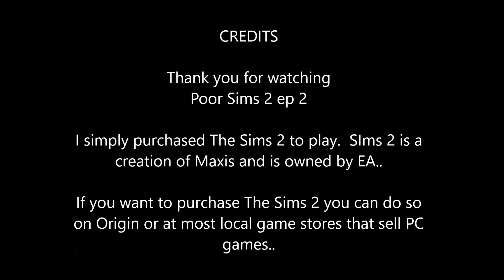Poor Sim 2 College Edition ep 2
Second episode  of my poor sim  play session.  again no music in this due to reasons... enjoy..